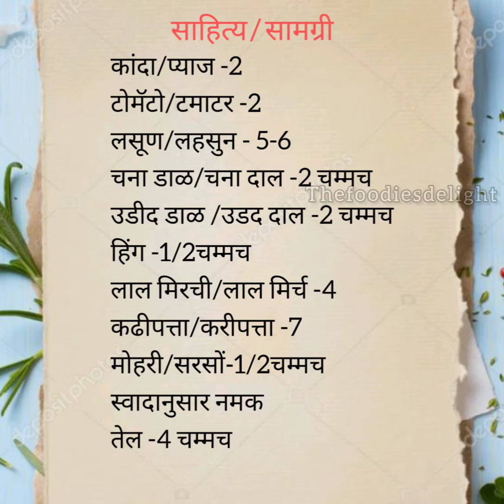onion tomato chutney|onion tomato chutney recipe for dosa idly|प्याज टमाटर की चटनी|कांदा टोमॅटो चटणी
Musician: @iksonmusic

ingredients:
  Onion-2large
  Tomato-2large
  Garlic-5-6
  Chana dal-2tsp
  Urad dal-2tsp
  Asafoetida/ hing-1/2tsp
  Red chilly-4
  Curry leaves-7
  Mustard seeds-1/2tsp
  Salt to taste
  Oil-4tbsp